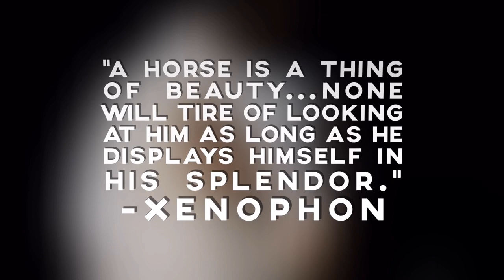These Horse Portraits Will Leave You Breathless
Lauren Blaha’s equine portraits are real and they are gorgeous. She’s shared some of her favorite “subjects” with us, and you can find more at her website, laurenblaha.com. Which ones do you like best?